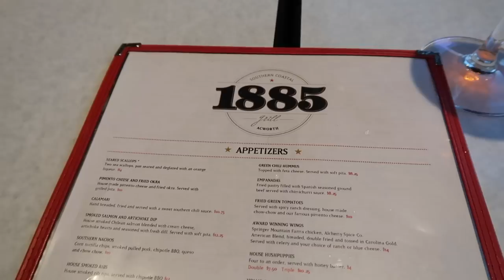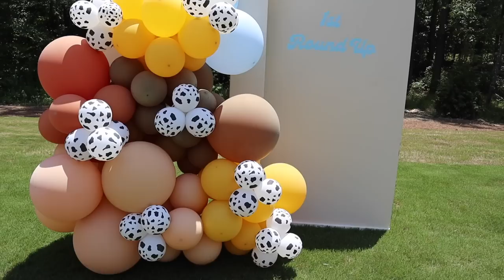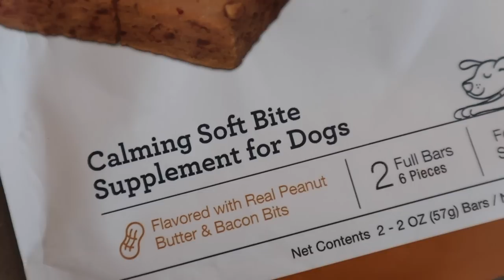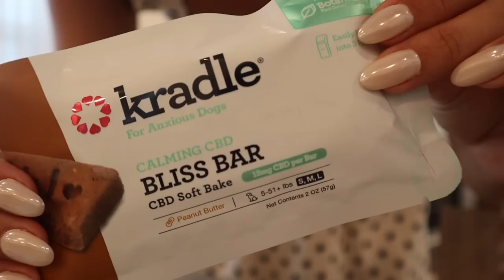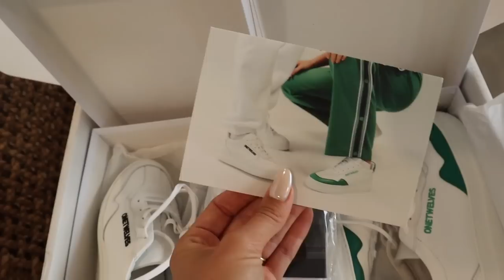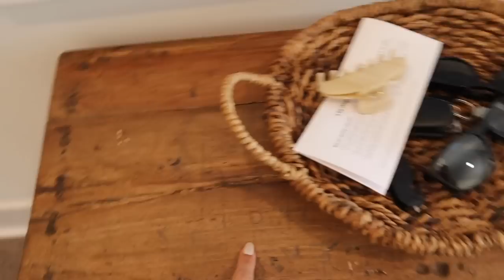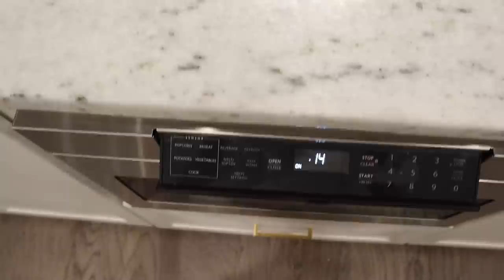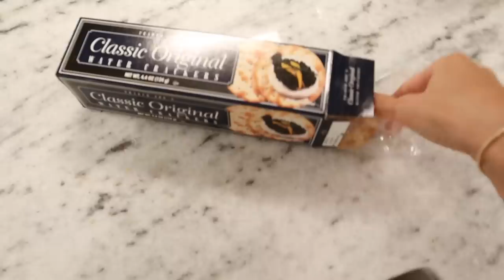VLOG: Celebrating Carson's first birthday + Trader Joes haul + Productive day in Nashville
xx Rach

items mentioned:
sporty and rich crewneck
ysl bag